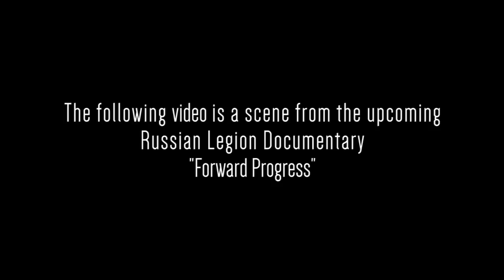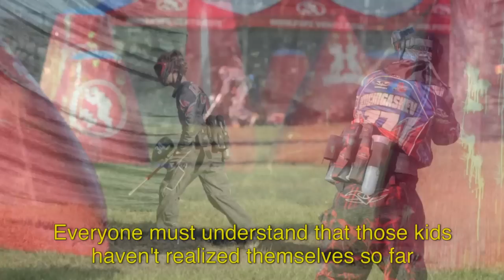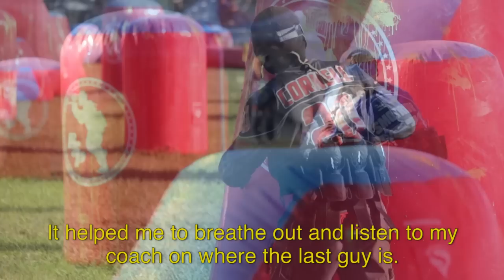Scene From The Russian Legion Documentary "Forward Progress"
This video is a scene from the upcoming Russian Legion Documentary "Forward Progress", which will be released January of 2015!